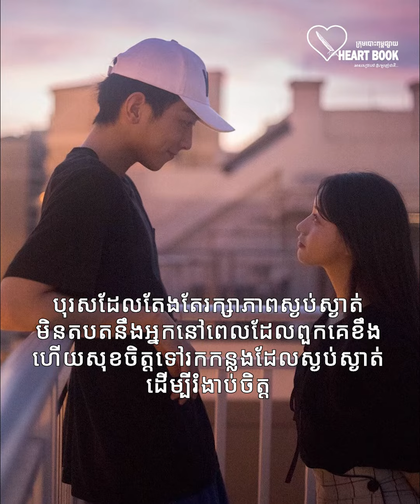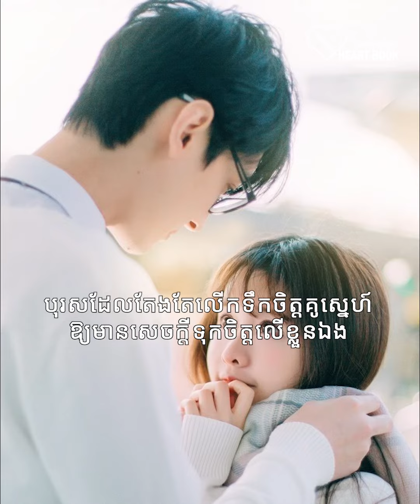លក្ខណសម្បត្តិរបស់បុរសទាំង១៧ប្រភេទដែលនារីគួរជ្រេីសរេីសជាគូអនាគត1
លក្ខណ:សម្បត្តិរបស់បុរសទាំង១៧ប្រភេទដែលនារីគួរជ្រេីសរេីសជាគូអនាគត
ដកស្រង់ចេញពីសៀវភៅ៖ បុរសពិត
សំឡេង៖ ផល ភ័ក្រ្តា